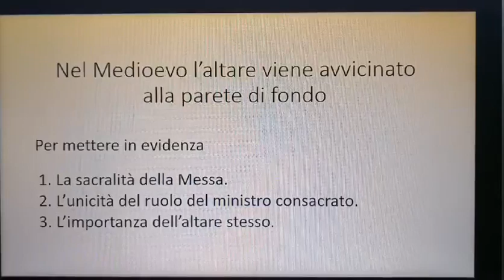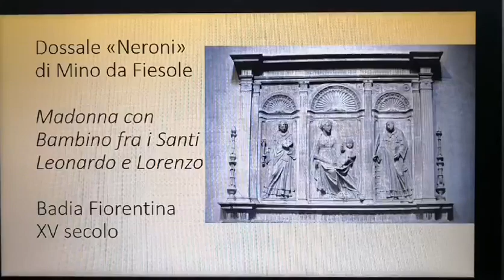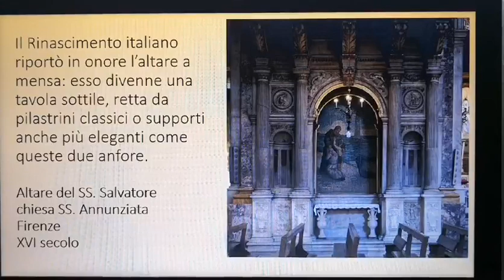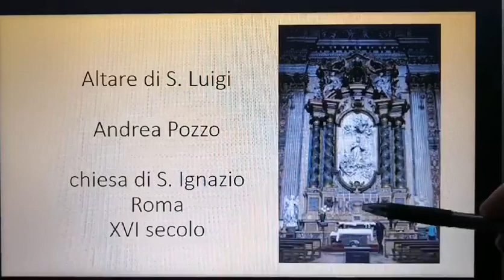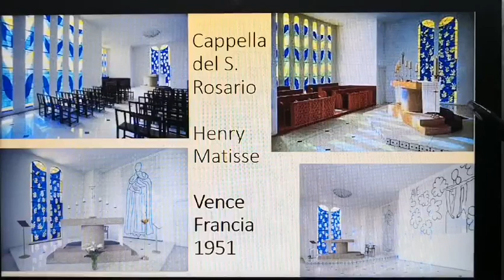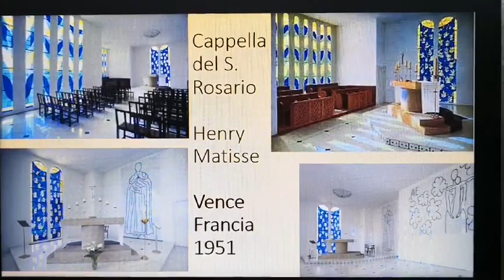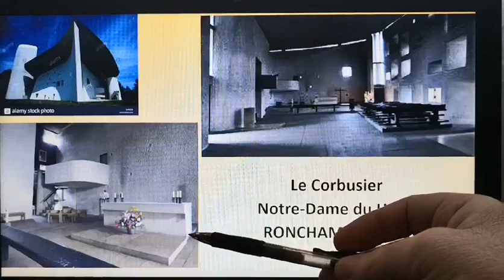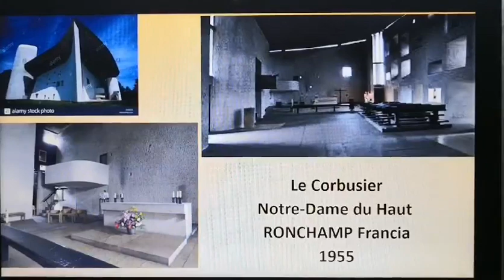Don Enrico M. Roncaglia - L'altare nella storia, il secondo millennio